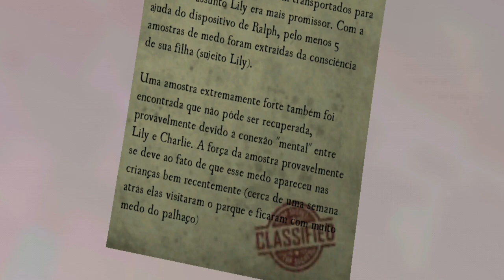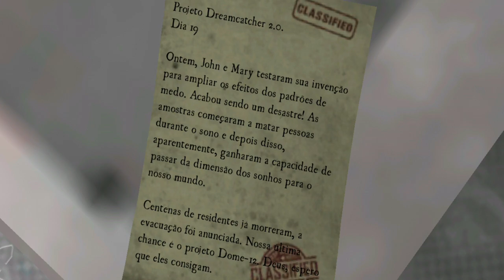Death Park 2 Como finalizar fase Base Militar Gameplay Walkthrough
Death Park 2 Gameplay Walkthrough Enfrentei Demogorgons na Base Militar

Fala pessoal, Suindara na área trazendo para vocês mais uma gameplay de Death Park 2.
Dessa vez iremos entrar na base Militar para pegar a chave que abre o portão do Parque Macabro. La enfrentaremos alguns  Demogorgons também.

Se você quiser ajudar com qualquer valor na Vaquinha em busca de um PC Gamer para o canal.

Espero que gostem. Não se esqueça de deixar seu LIKEZÂO ai, seu COMENTÁRIO e se ainda não for SUBSCRIBER. Tasca o dedo ai no BOTÂO VERMELHO.